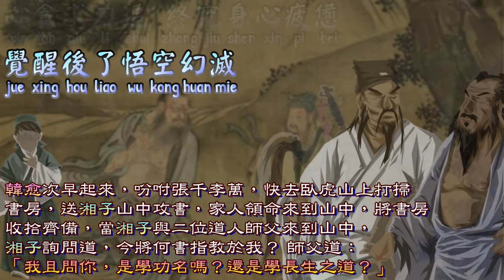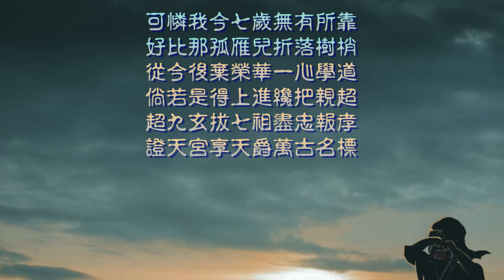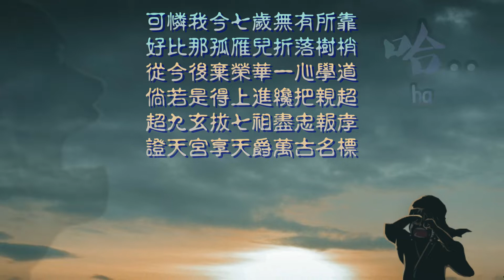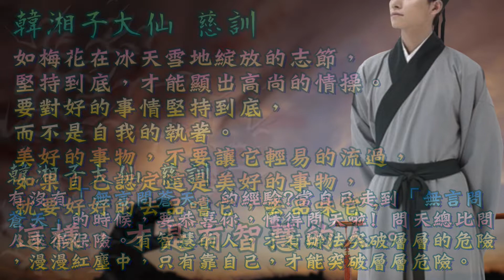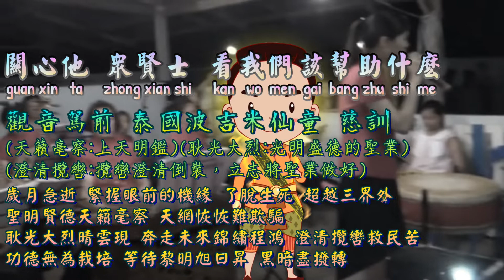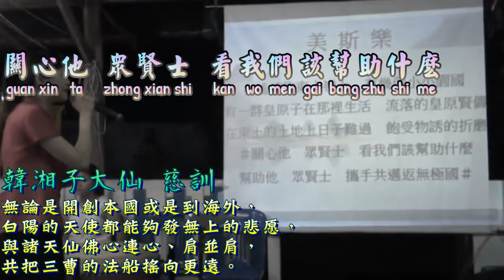【善歌 世界變得更美】(調寄:灰色空間)(韓湘子大仙 慈訓)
世界變得更美
調寄:灰色空間
韓湘子大仙 慈訓
圓融本性至真善美
只因為戀塵寰而迷昧
心貪求力追  終究身心疲憊
覺醒後了悟空幻滅
帶不走權勢與富貴
唯真修實煉超脫輪迴
風吹走塵灰  世界變得更美
道綱惟  重整世不墜
道挽頹危  金線垂
聞道者 明白誰 是我我是誰
以道圭臬 煩惱歸
風吹乾我眼淚

真理讓你我遠離嗔恚
心平靜氣和歡喜面對
既選擇莫違  力修道行不悖
入佛幃  謙下虛心學

道挽頹危  金線垂
以道圭臬  煩惱歸
風吹乾我眼淚

攜手共辦末會
調寄:美斯樂
八仙韓湘子慈訓 (節錄)

在遙遠的東土嶺上　有幾個小小園國
有一群皇原子在那裡生活　流落的皇原賢儔
在東土的土地上日子難過　飽受物誘的折磨
關心他　眾賢士　看我們該幫助什麼
幫助他　眾賢士　攜手共邁返無極國
感恩一切因緣  懇請上天 迴向一切 拯救世界 共返理天  天恩師德